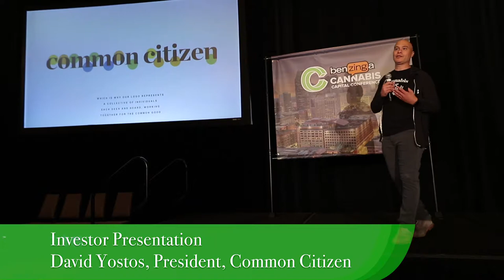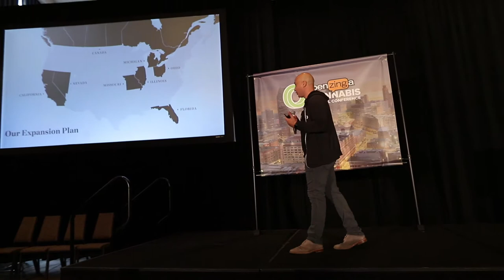Investor Presentation: David Yostos, President, Common Citizen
David Yostos gives an investor presentation on behalf of Common Citizen during the Detroit leg of the Benzinga Cannabis Capital Conference